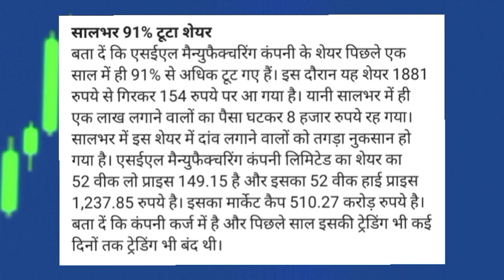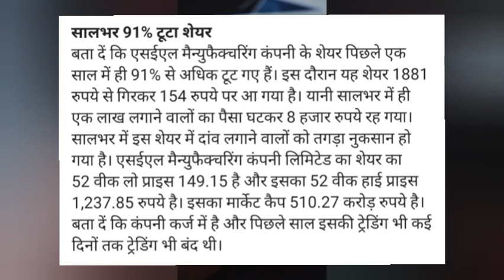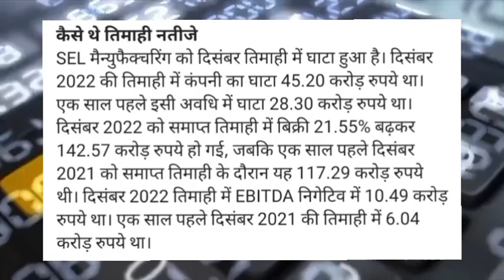SEL Manufacturing Company's Stock on the Rise Again: Latest Updates